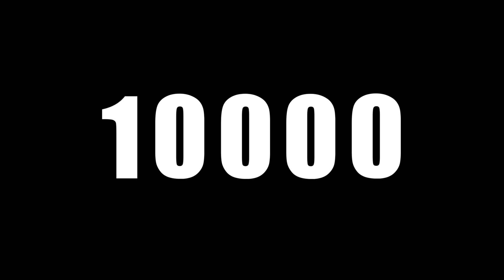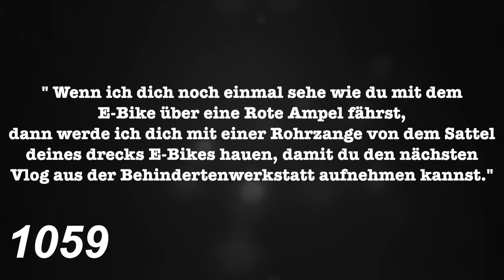10000 Abonnenten Special | PAT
Unzählige Stunden Arbeit und Leidenschaft sind in diesen Kanal gefloßen, nun wird es Zeit DANKE zu sagen, denn ohne euch würde meine Arbeit hier keinen Sinn ergeben. Vielen, vielen Dank für den Support. Hiermit verspreche ich dass ich eines Tages die besten E-Bike Videos in Deutschland machen werde. [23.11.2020] PAT

⚡️Mein E-Bike Zubehör*
🏕Mein Ausrüstung für E-Bike Touren*
👕Meine Kleidung für E-Bike Touren*
📸 Meine Kamera und Videoausrüstung*

*Hallo Leute, ich möchte mich bei Euch fürs Ansehen meiner Videos bedanken. Ohne Euch würde meine Arbeit hier keinen Sinn ergeben. Persönliche Fragen beantworte ich gerne per Instagram oder Email. Die Links oben verweisen auf Produkte die ich selbst benutze. Wenn ihr über diese Links etwas bestellt dann unterstützt ihr meinen Kanal ohne dass ihr mehr bezahlt. Meine Videos sind und bleiben kostenlos für Euch! Jeder Euro hilft mir weiter und fließt in neue Videos! PAT🔥